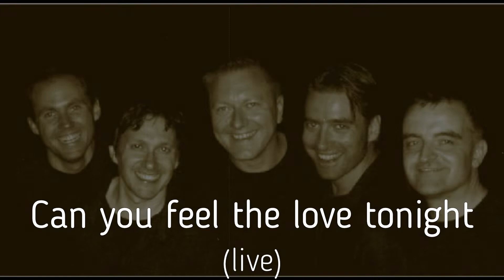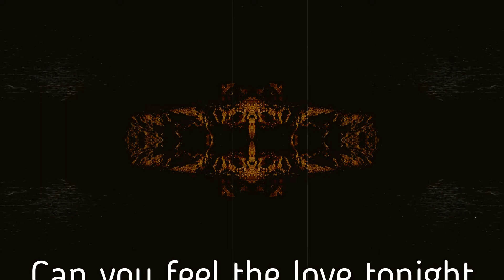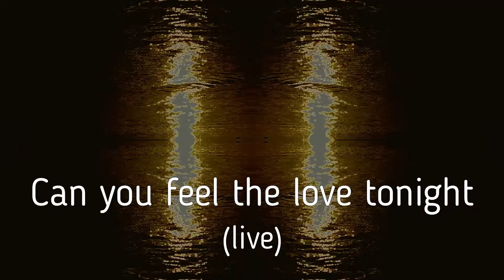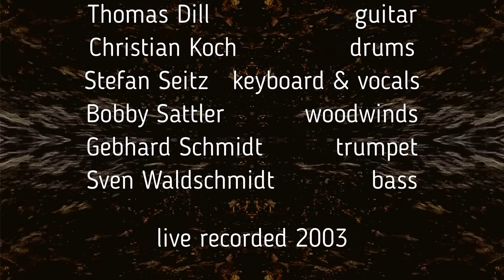Can you feel the love tonight (live) - Bobstars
Can you feel the love tonight (live)

Bobstars

Thomas Dill                                      guitar
Christian Koch                                  drums
Stefan Seitz                      keyboard & vocals
Bobby Sattler                              woodwinds
Gebhard Schmidt                            trumpet
Sven Waldschmidt                                bass

live recorded 2003